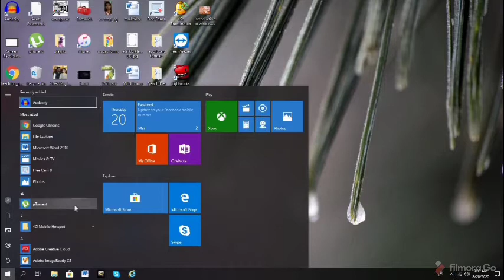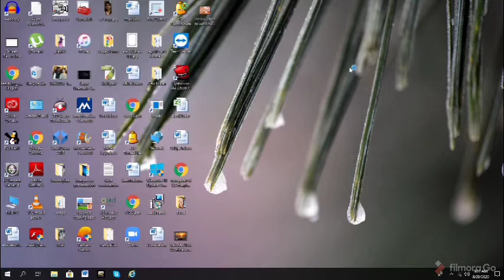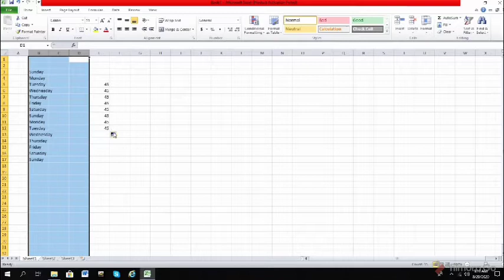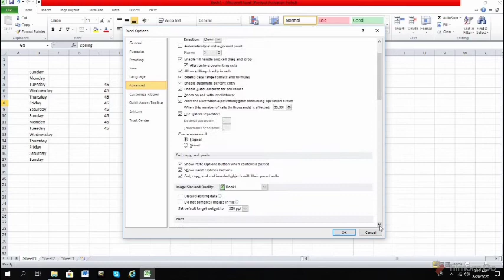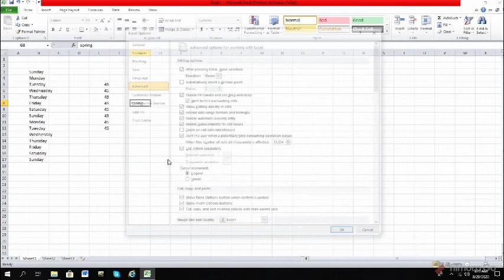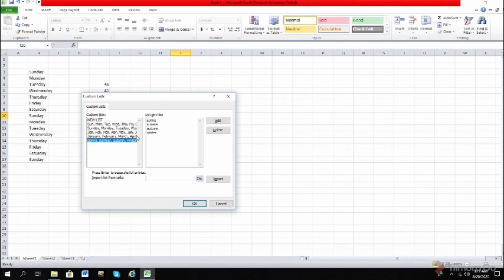Advanced Features of Excel